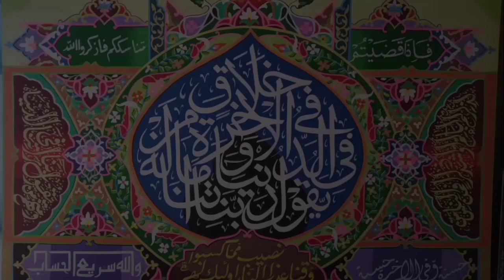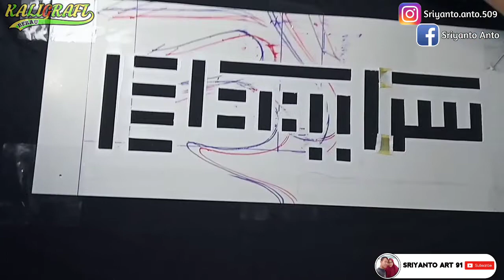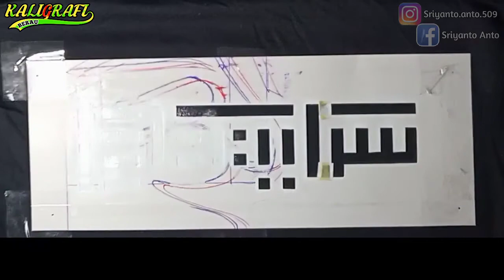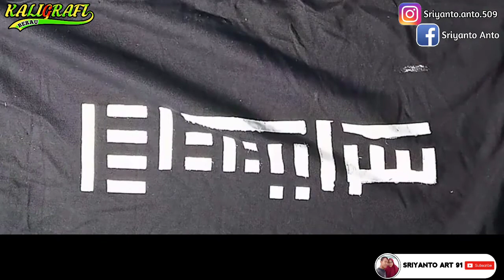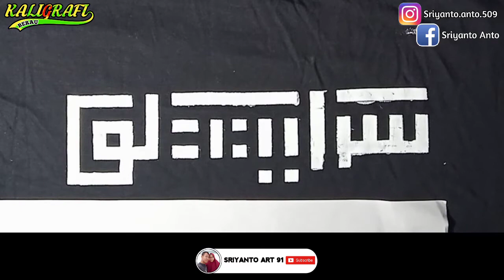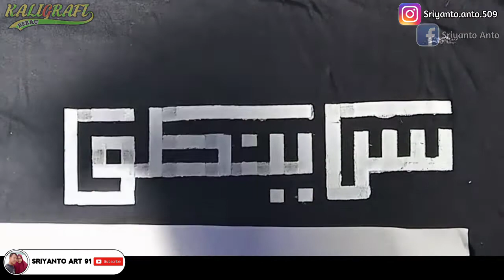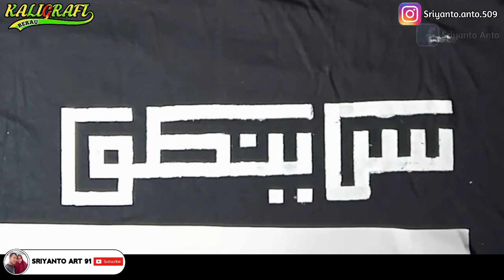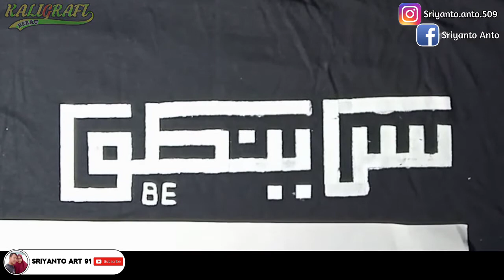Sablon Manual Hasilnya 80% Puas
Assalamualaikum sahabat kaligrafi pada kesempatan kalai ini saya ingin berbagi ilmu sama 2 belajar menyablon kaos . semoga bermanfaat Amin.